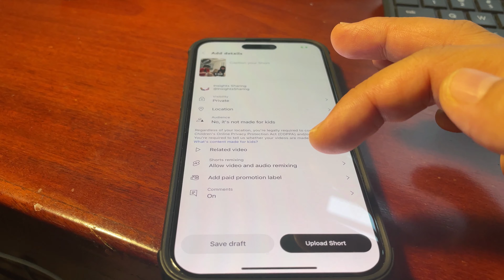Changing thumbnail on YouTube shorts is now doable - YouTube update